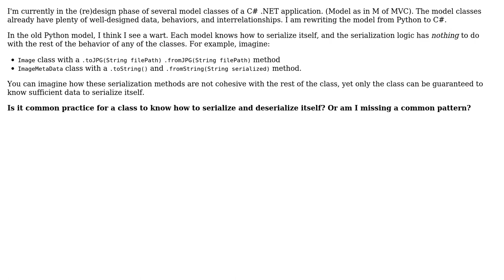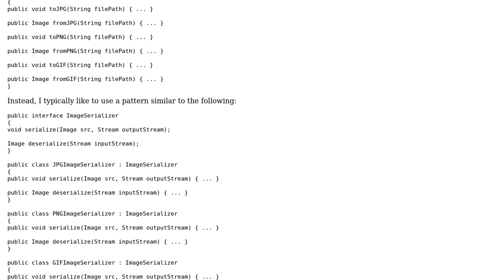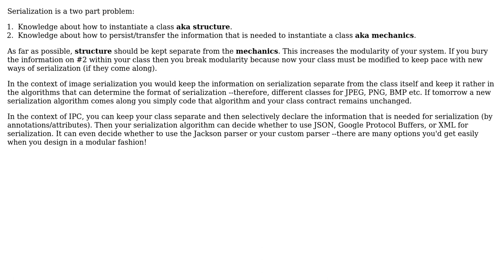Should serialization and deserialization be the responsibility of the class being serialized?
Software Engineering: Should serialization and deserialization be the responsibility of the class being serialized?

With thanks & praise to God, and with thanks to the many people who have made this project possible! | Content (except music & images) licensed under CC BY-SA | Music | Images & others | With thanks to user Zymus user kdbanman user Apoorv and the Stack Exchange Network Trademarks are property of their respective owners. You are responsible for your own actions.